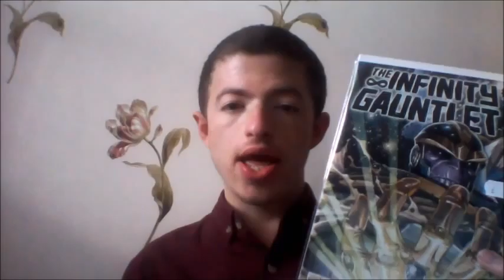Secret Wars Infinity Gauntlet 1# Review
The Bakian Clan (a group of humans who survived the attacks of the Annihilation Wave) are shadowed by an unknown figure as they scrounge for food in the ruins of New Xandar, but their dog Zigzag is only able to find canned dog food for them to eat. Later that night, Menzin tells his youngest daughter Fayne about how her mother left to reinforce the Nova Corps and will someday return. The elder daughter Anwen believes their mother to be dead as evidenced by the arrival of the Annihilation Wave. An argument between their father and the girls' maternal grandfather ensues which attracts the attention of the bugs forcing the Bakian Clan to flee for their lives. During the resulting chase, Anwen falls into a bug nest. As she fights for her life, she discovers the Mind Infinity Gem. Hearing explosions on the surface, she climbs out and comes face to face with a Nova who removes her helmet, revealing herself Anwen's mother, the two then embrace. Anwen's mother says "everything will be alright". Meanwhile, Thanos watching from the shadows in a building disagrees and it is revealed he has the Time Gem